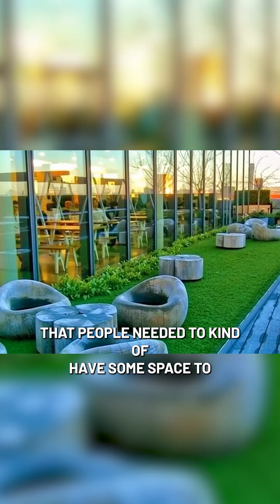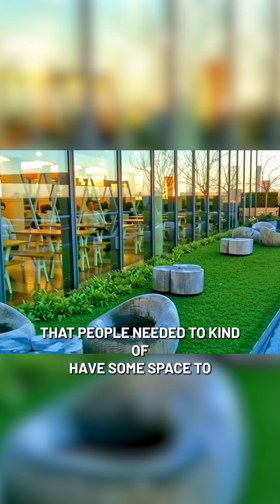He Invented The Internet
Fron out episode on the history of Silicon Valley with Leslie Berlin